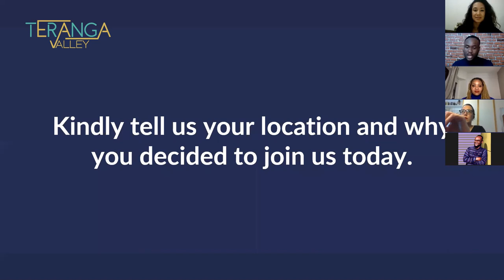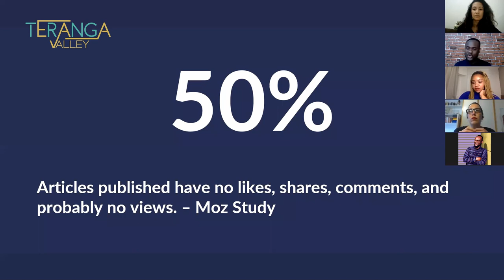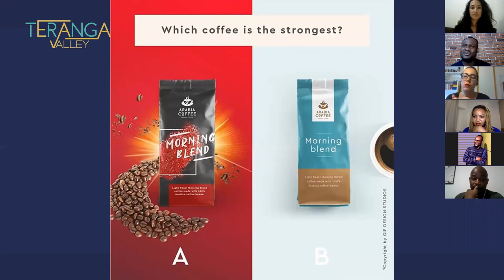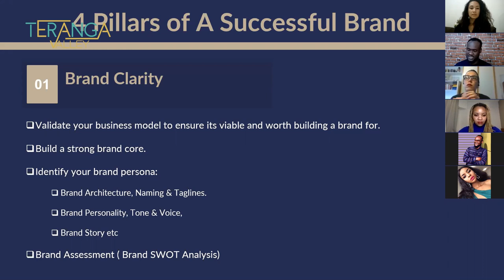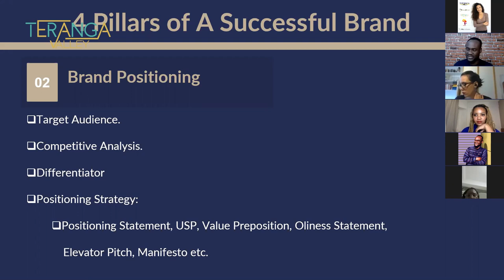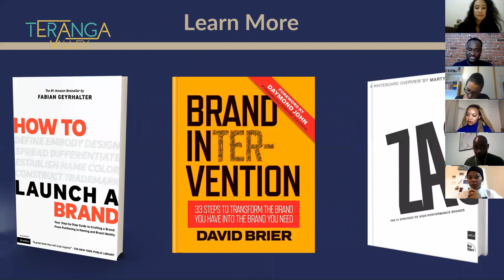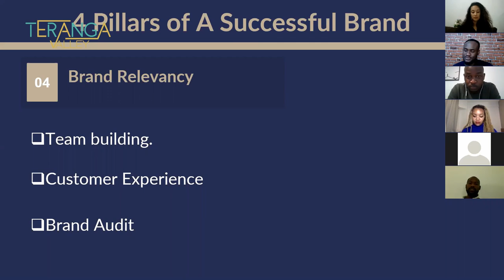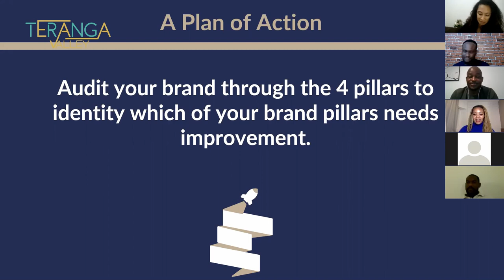Differentiating your business in a crowded market place with Kwame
Welcome to the Workshop Series of Teranga Valley!
We are a group of independant volunteers giving time to lift up each other and learn from each other!

As new entrepreneurs, most of us turn to neglect the importance of building our brands from the get go but no matter how good our solutions might be or how great we’d love to save the world, without building a strong and meaningful brand , we can never stand out and position ourselves to be our target audience’s first choice.

Purpose-driven Brand Strategist and Creative Director Kwame Antwi is a prolific coach and speaker on the subject of branding and entrepreneurship. He is the co-founder of a branding and web design agency Dephlex Creatives and also the founder of a brand strategy and business consultancy ‘Lens of Kwame’ that helps purpose-driven entrepreneurs to build brands and businesses they love and deserve.

Follow us for more interactive events!
WeChat official: TerangaValley
Join our groups on Wechat add: isabelleteranga